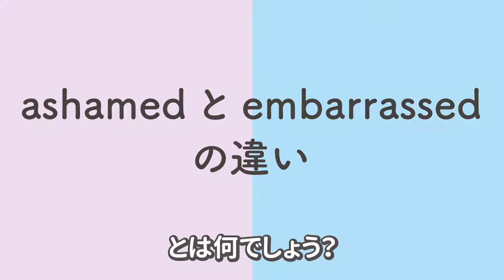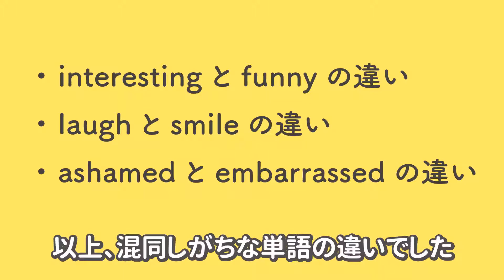interestingとfunnyの違い／laughとsmileの違い／ashamedとembarrassedの違い 感情にまつわる英語の類義語をイラストで説明 (vol.26)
はじめに：
単語に対する解釈が、動画制作時と現在とで変化している場合があります。現時点での解釈は、ブログの方で随時更新しています。そちらも合わせて見ていただけたら幸いです。

動画の元ブログ：
『英語の違い図鑑』
∟ 面白い - interesting と funny の違いとは？
∟ 笑う - laugh と smile の違いとは？
∟ 恥ずかしい - ashamed と embarrassed の違いとは？

この動画は、英単語（主に類義語）の意味の違いをイラストで説明した図解動画です。正しい使い分けのお役に立てば幸いです。

音楽/music：
Ikson - Spring

制作：
鈴木ヒロキ（イラストレーター）
Artwork by Hiroki Suzuki (illustrator)

鈴木ヒロキ Profile：
イラストレーター／デザイナー。様々なイラストを、ビジネス、教育などの企業媒体に提供。「ビジュアルを用いて、より効果的に伝える」という考え方のもと、作品（商品）制作しています。印刷物からウェブサイトまで、様々なメディアのイラストレーション／デザインのご依頼に対応いたします。静岡在住（2022.12更新）